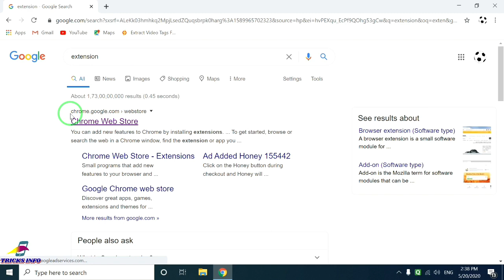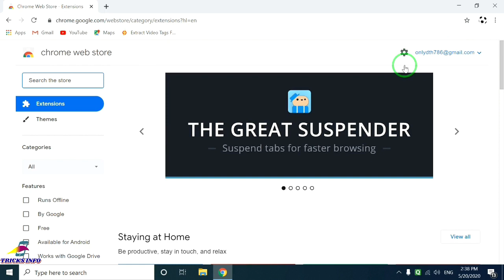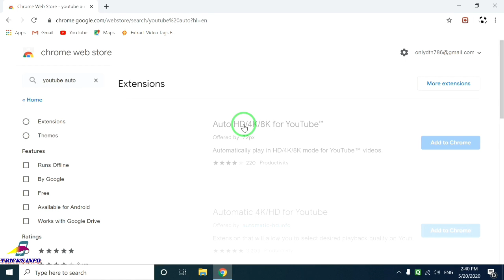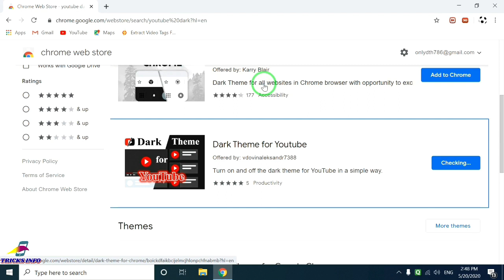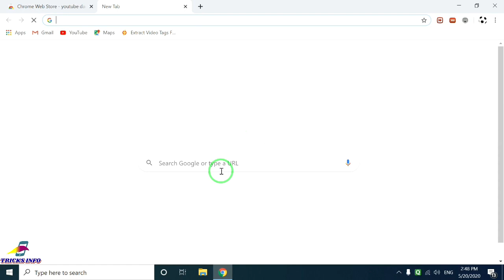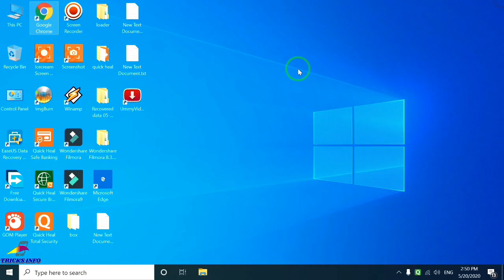Youtube ads Computer par kaise band kare || Youtube ads off Desktop Browser || 100% Working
tricks info

how to adblock on youtube | adblock for chrome |  Google Chrome पर adblock कैसे करे

how to adblock on youtube | google chrome browser for pc

how to adblock on youtube

youtube ke adblock kaise kare

chrome ke adblock kaise kare

how to block ads on youtube google chrome browser

Youtube Adblock kaise kare  Chrome extensions

how to install adblock on google chrome

how to stop ads on youtube google chrome

adblock for pc

adblock for chrome browser

adblock for chrome

adblock for google chrome